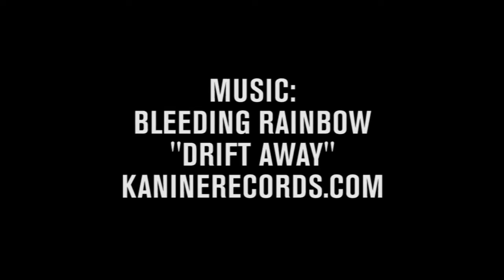A Year In Review 2015: NHS, Inc.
You may recall some of these clips, but it’s great to see them all together… The NHS, INC umbrella maintains some of the most talented skateboarders in the biz, and what better way to honor all of their hard work throughout 2015 than with a ripping montage?! From all of the brands, and those involved…A Year in Review. Here’s to 2016, and those that made it happen!